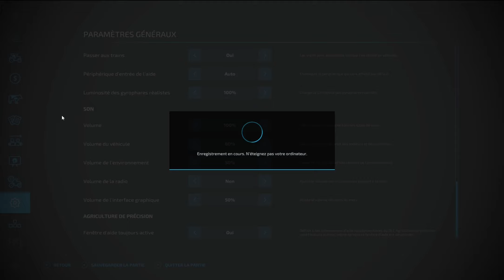Au travail !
Début de l'aventure !